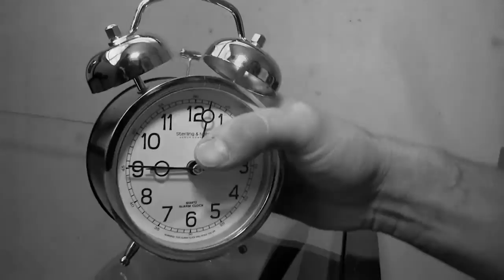Natalia & Grzesiek funny wedding trailer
JerryHDstudio.com  Videotaped by J. Majcher, G. Godlewski. Edited by J. Majcher 06/18/2011